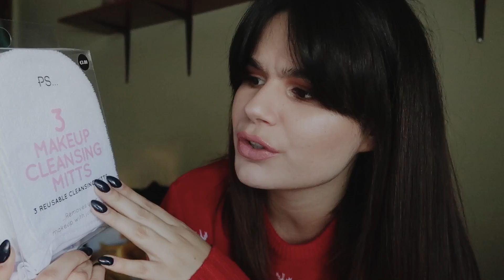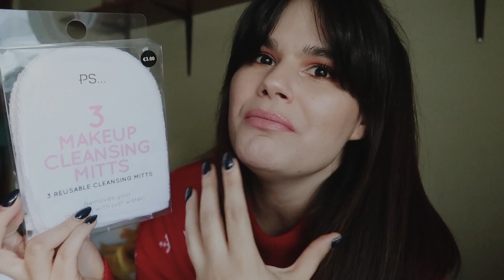FICO POBRE NA PRIMARK !😅 VLOG | Astronauta